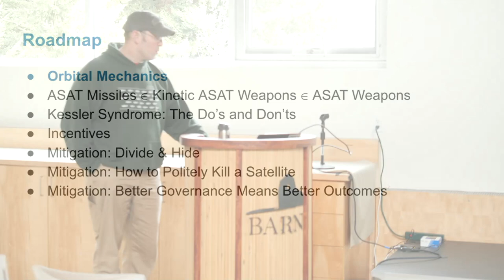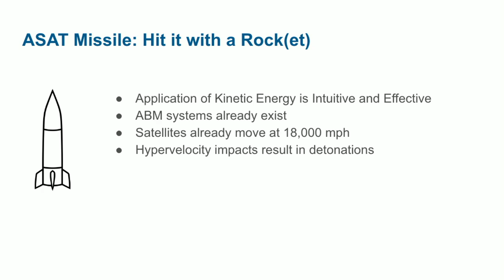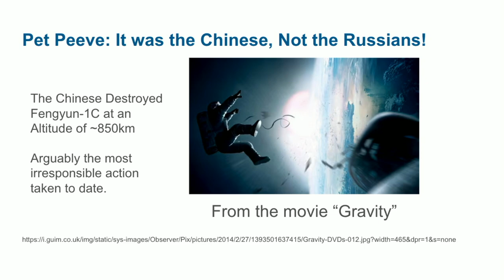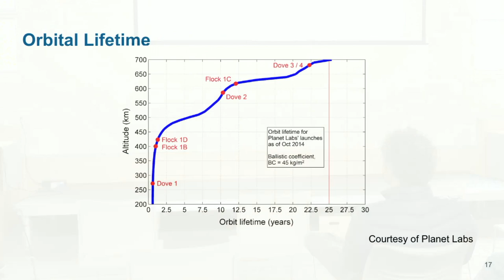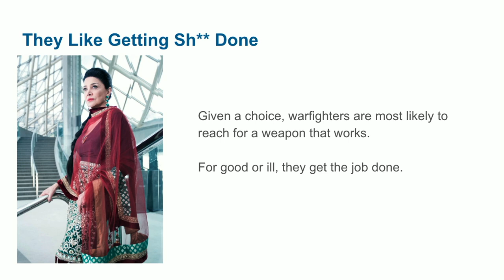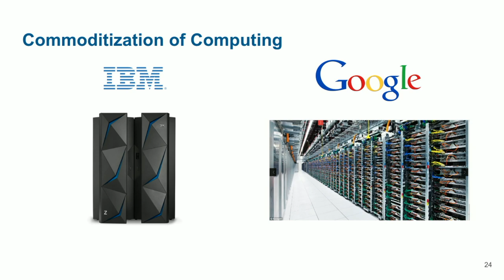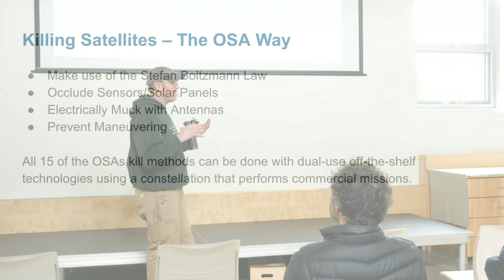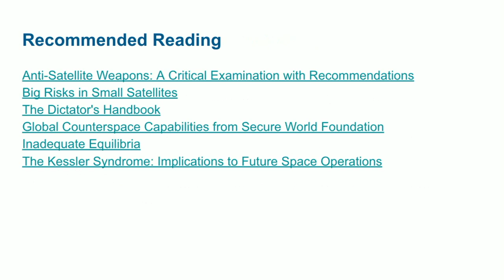Tech Lab - Open Sunday Tech Talk 2024-03-10 - Anti Satellite Weapons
Why an expansion of counterspace arsenals may bring peace.

Using knowledge of current and extrapolated incentive structures, we play out two scenarios: either we and our adversaries all develop and deploy more weapons, or we all continue along the path of attempting to ban counterspace weapons. We then try to determine which outcome is, if not better, at least less bad with potentially surprising results.  Come join us for an hour of annoying anyone in the room with security clearance as we discuss stealth satellites, nuclear weapons, debris-generation, and the Stefan-Boltzmann Law.

Speaker: Harrison Caudill

Harrison Caudill is a serial entrepreneur with a passion for solving challenging problems with well-conceived practical solutions. He is an engineer and physicist who has leveraged his understanding of the physical universe on a plethora of projects addressing challenges in the aerospace industry ranging from cybersecurity to small-sat communications 1.

Caudill holds a BS in Computer Science and a BS in Physics from the Georgia Institute of Technology, as well as several certifications in cybersecurity 1. He has also authored several papers on the topic of space-based infrastructure and security, including “Big Risks in Small Satellites - The Need for Secure Infrastructure as a Service” and “Anti-Satellite Weapons - A Critical Examination with Recommendations”

(Bio created with ChatGPT)